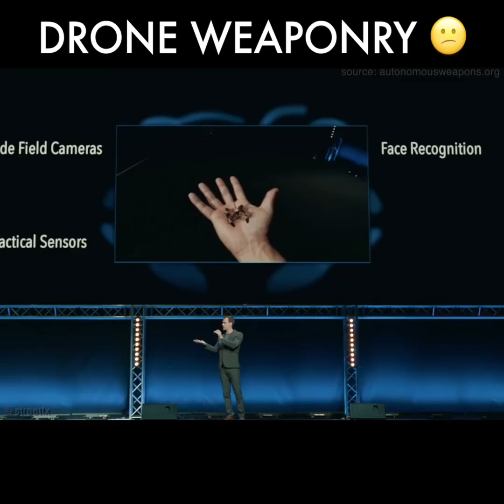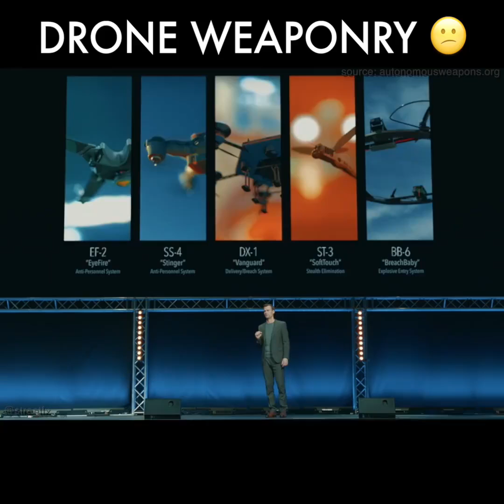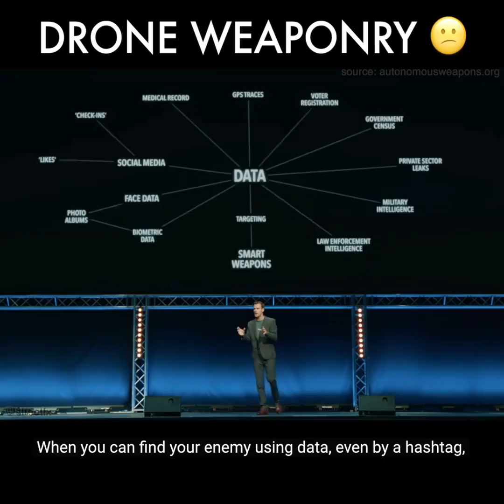AI-Controlled Drone Weaponry